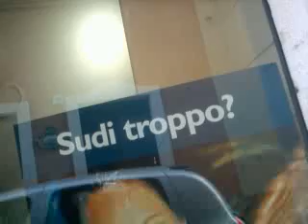LA BANDA DI VENOSA